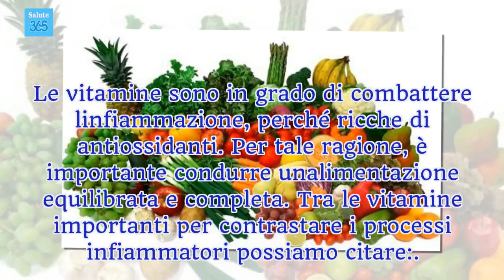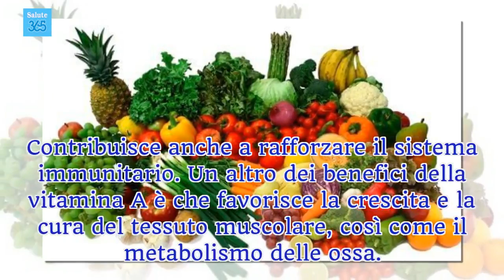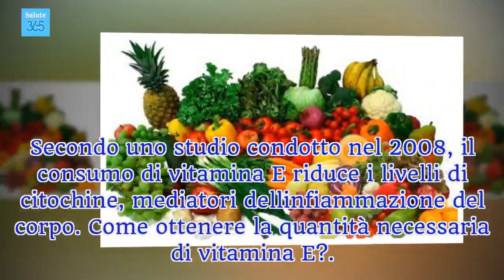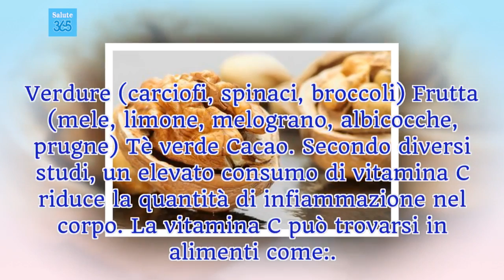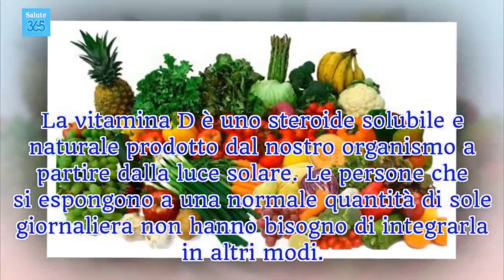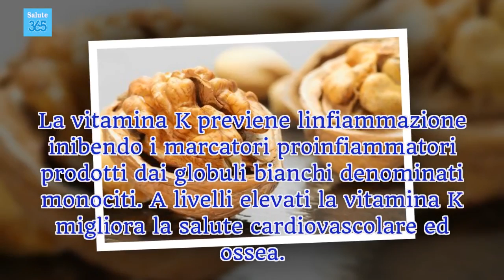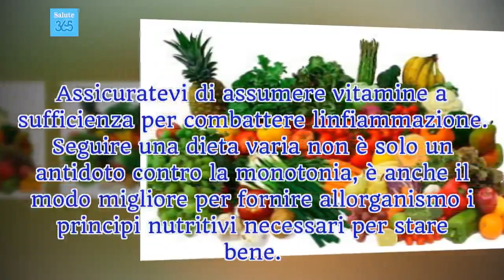6 vitamine per combattere l’infiammazione - Salute 365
Una dieta sana, varia ed equilibrata è fondamentale per combattere i processi infiammatori esattamente come un'alimentazione poco sana può favorirne la comparsa.